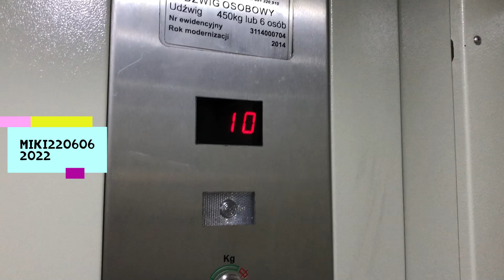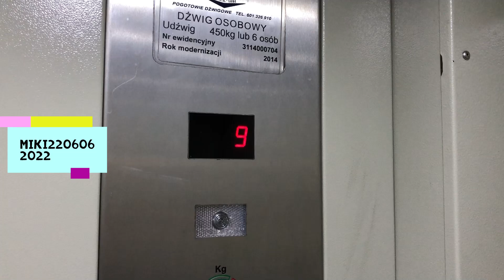Winda ZREMB mod. El-Dźwig - Jedziemy windą odc. 73 Skierniewice